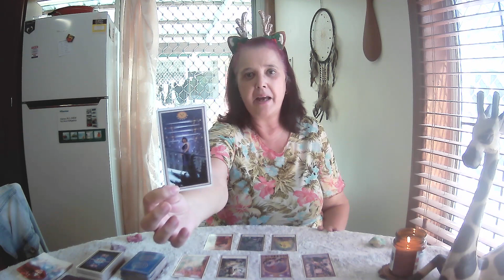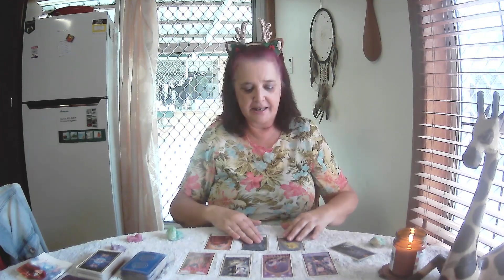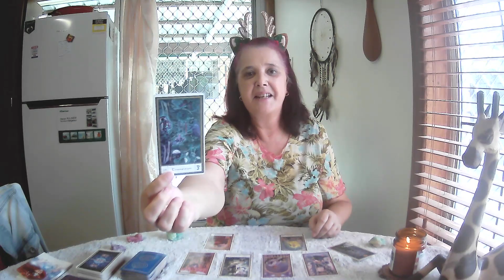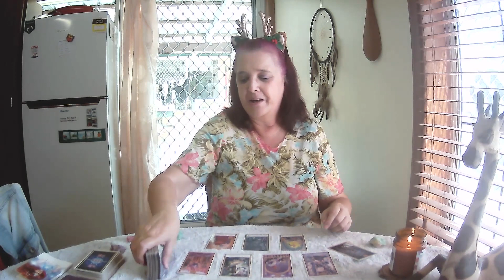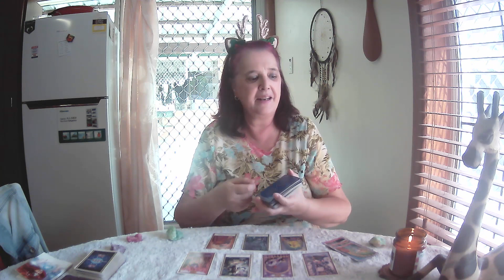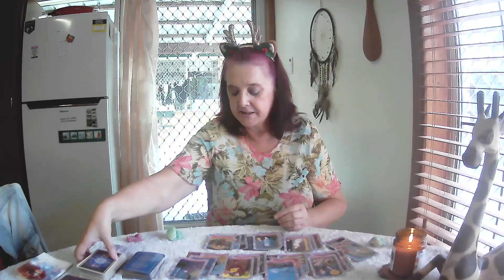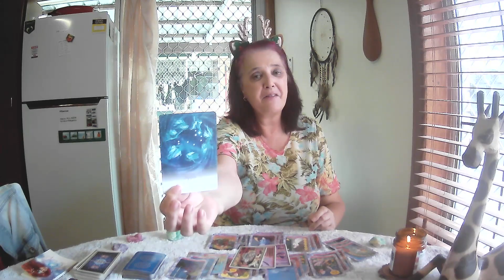LEO Free Tarot Reading **Open Your Eyes To All Options - One May Be Very Surprising**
2x Moonology Oracles
1x card per day for the upcoming week
All cards clarified
1x Star Temple Oracle

25th to 31st December 2023, though Tarot cards are timeless.  If you see a heading you like, watch the video. :-)